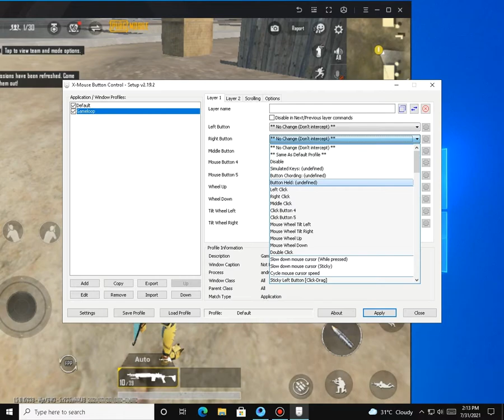PUBG KR KEYMAPPING FIX IN GAMELOOP AFTER 1.5 UPDATE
About This Video:
In This Video I Will Show You How To Fix Pubg Kr Keymapping Problem In Gameloop After 1.5 Update.
About This Channel:
In This Channel I Will Do Gameplay Test Of Many Games In Android Emulators